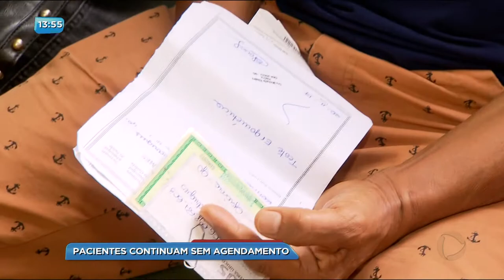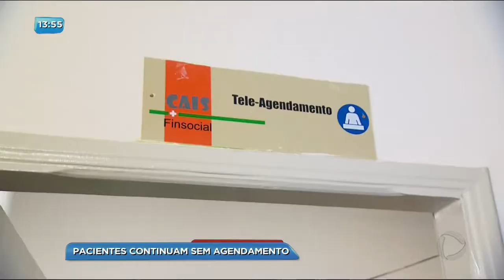BG - Pacientes continuam sem agendamento - 06-12-2017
Os pacientes continuam com muita dificuldade para conseguir agendar consultas e exames nos CAIS da capital. A repórter Manuela Queiroz fez um giro por alguns cais aqui da cidade e mostra pra você a situação que ela encontrou.